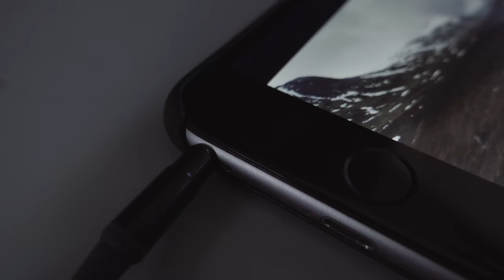October - Sixty Seconds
My month in sixty seconds.

A bunch of random clips from this month that didn't fit into other videos.